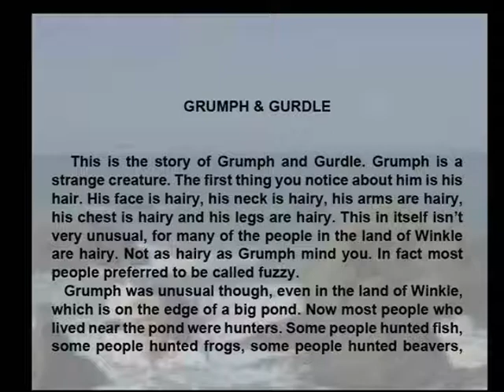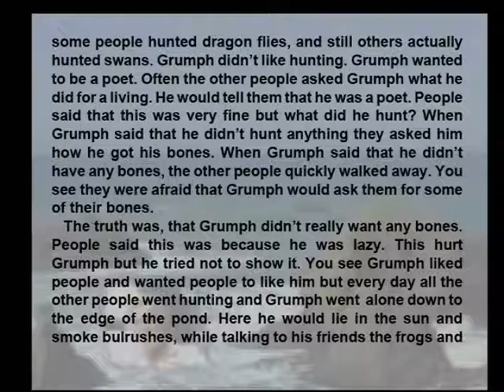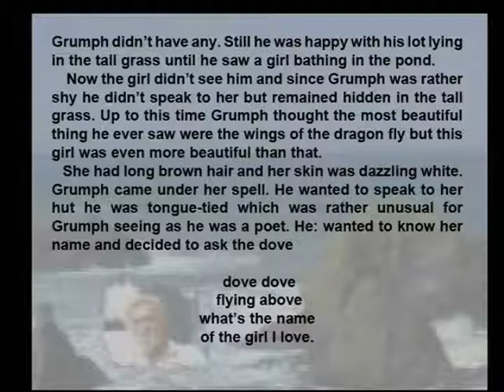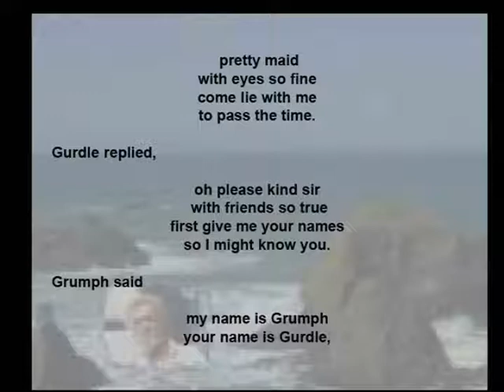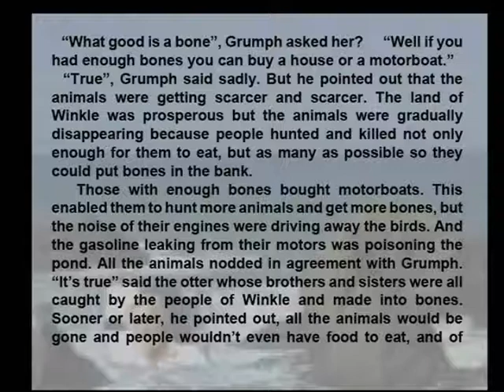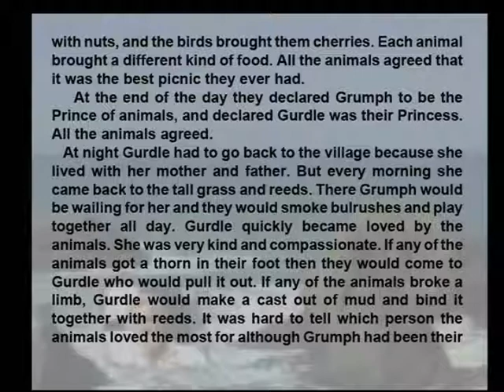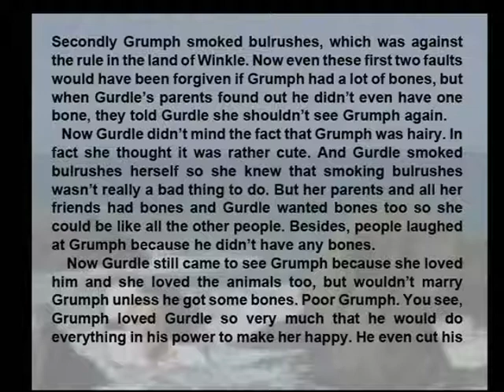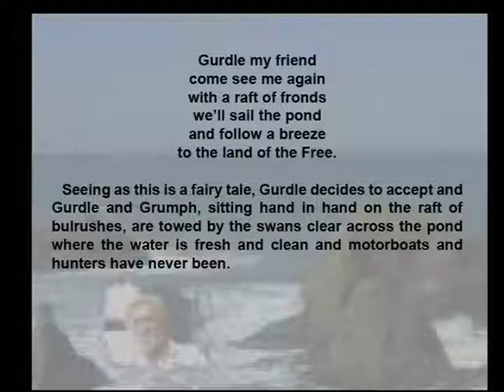Grumph and Gurdle by Brian Grieveson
A fairy tale and satire of our economic system. A short story in video book format.